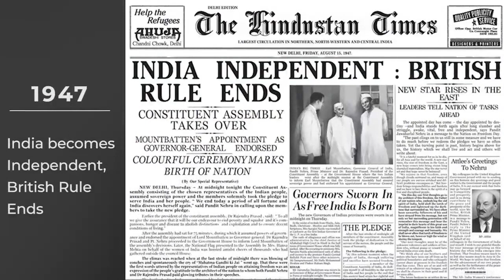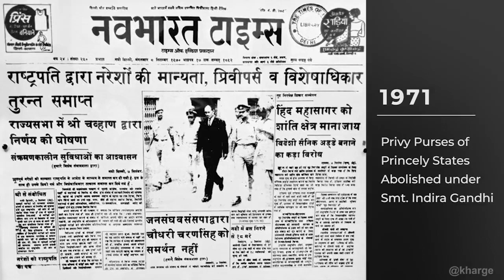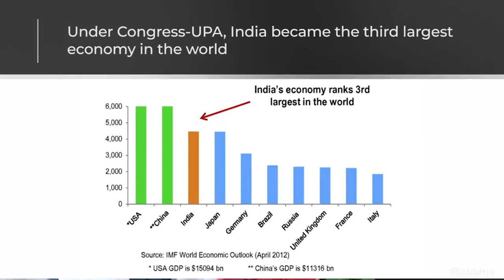Congress Foundation Day | History of the Indian National Congress | कांग्रेस स्थापना दिवस